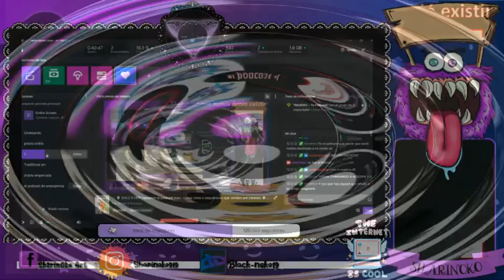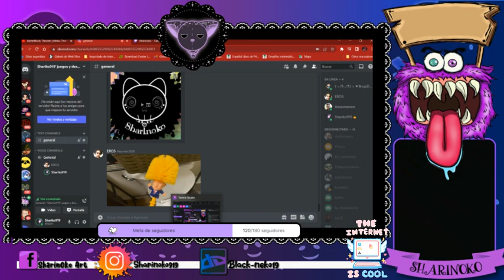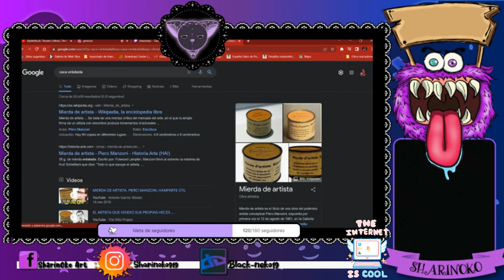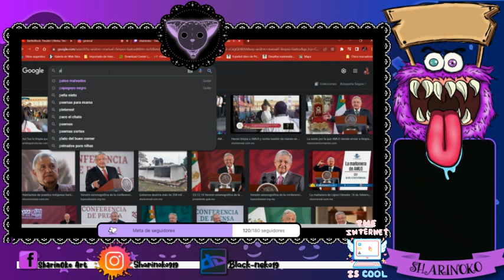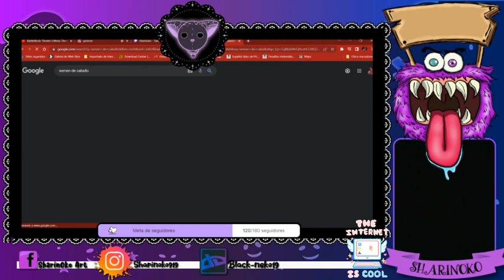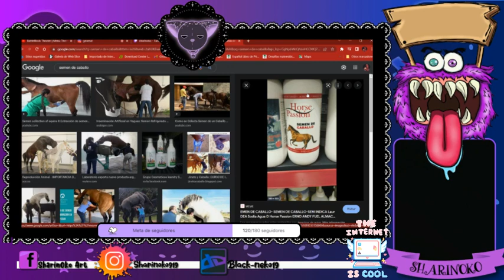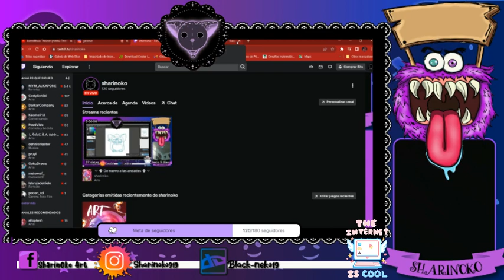El podcast que nunca debio existir-Cosas estupidas que puedes ccomprar en internet